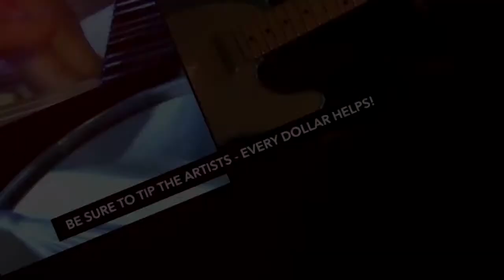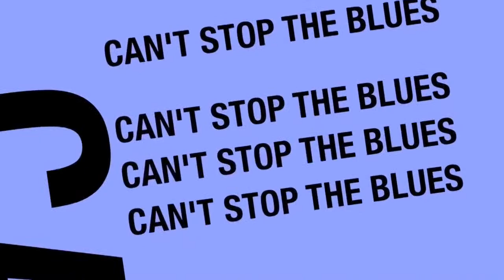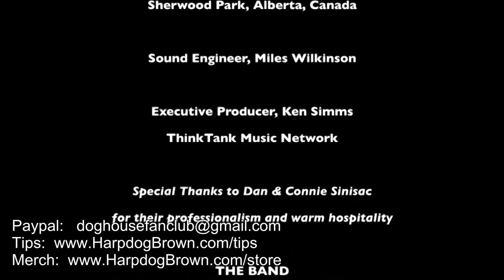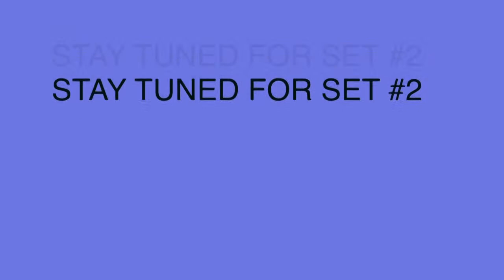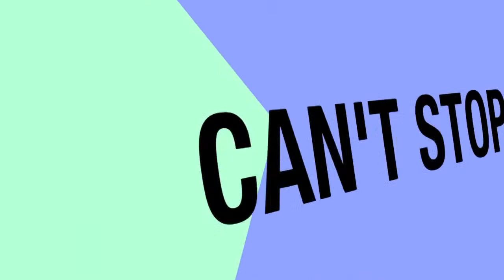HARPDOG BROWN, BLUE MOON MARQUEE- 3/14